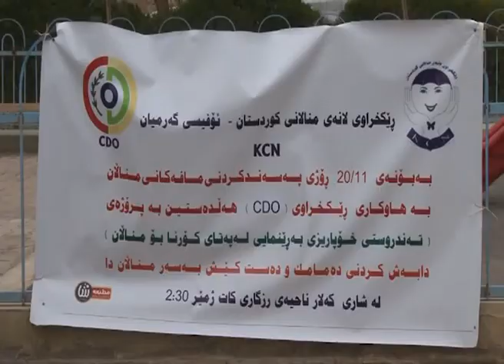لەرۆژی جیهانی مافەكانی مناڵان ,منداڵانی كەلار پشكنینی پزیشكیان بۆ كرا